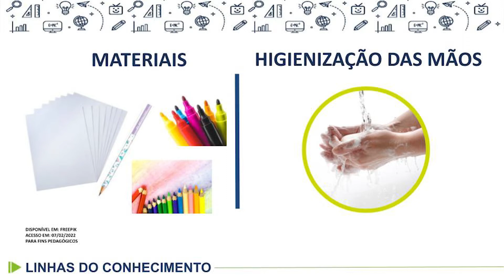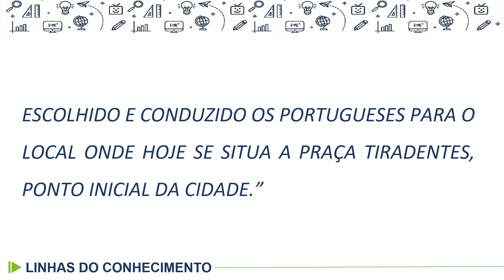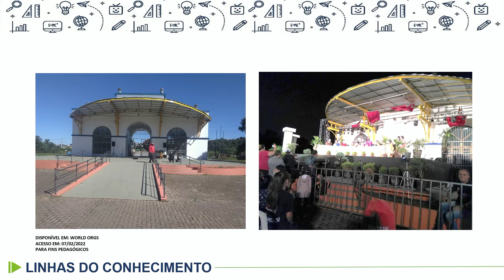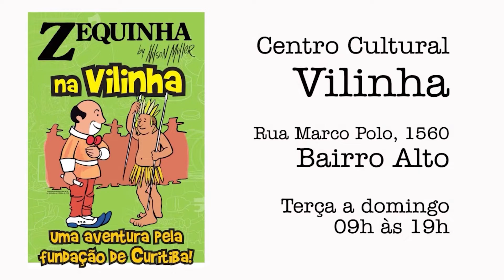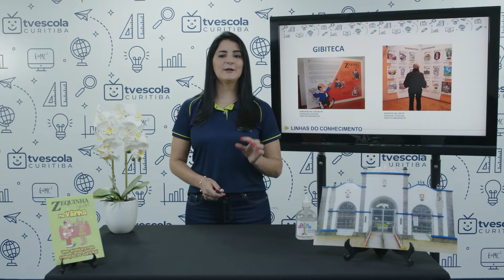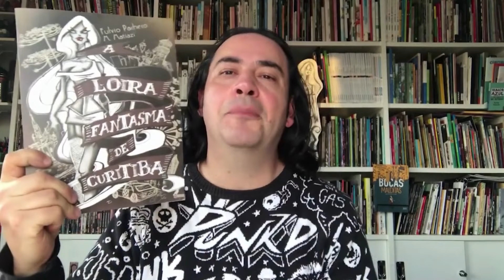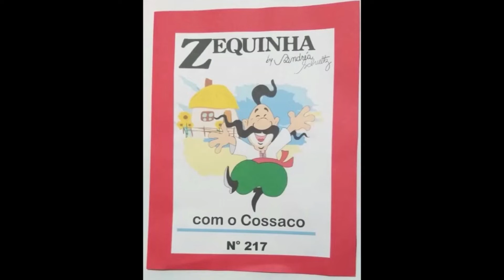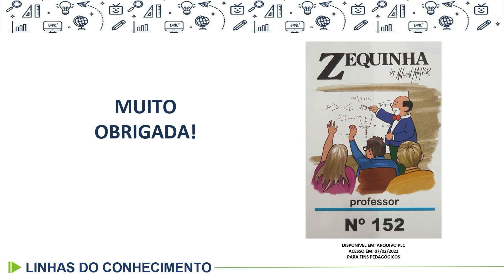Linhas do Conhecimento - Parque Histórico da Vilinha - 8.º ano - 18/05/2022